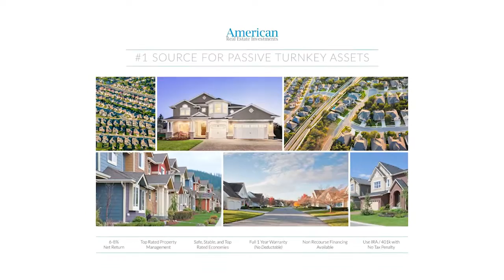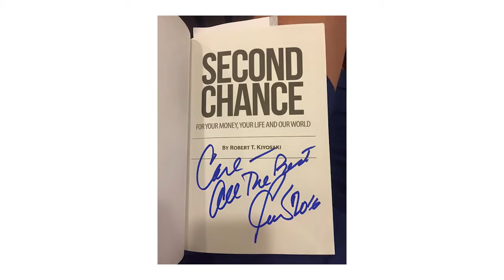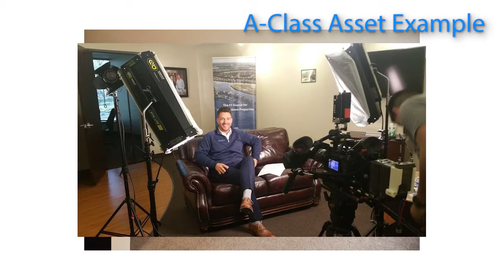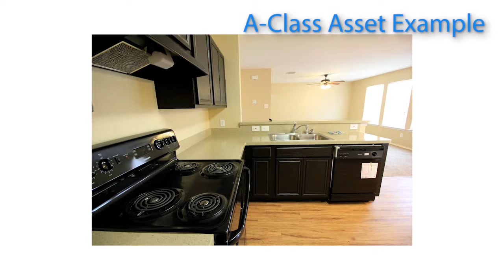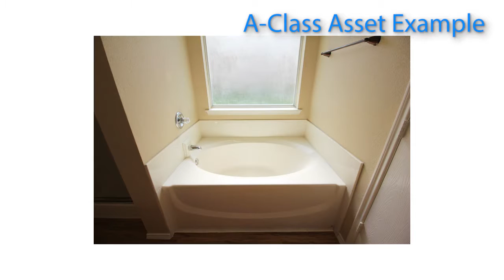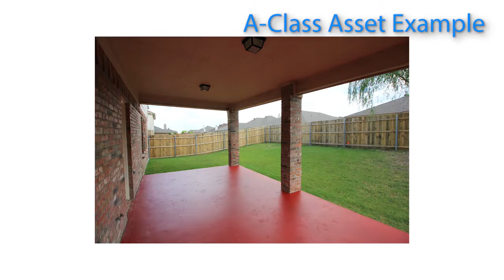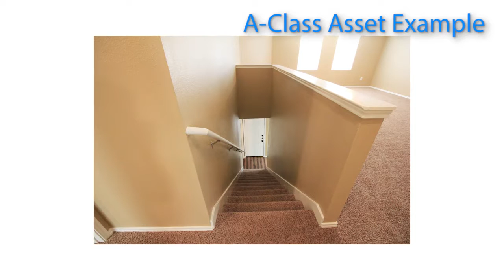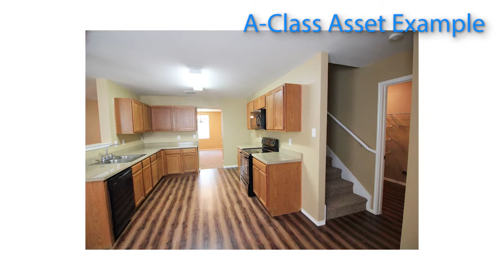The Rental Market Recipe with Carl Dean on The Real Estate Guys Radio Show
The Real Estate Guys Radio Show has been the leading real estate investment podcast since 1997. This was my 2nd appearance on the show and the 3rd for American Real Estate Investments. Lots of good market information in this video. Hope you enjoy!